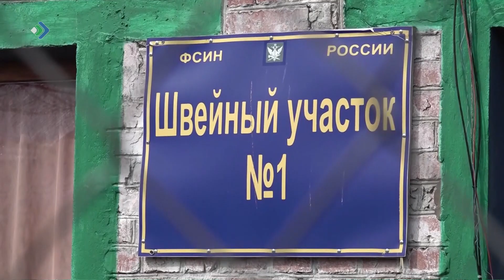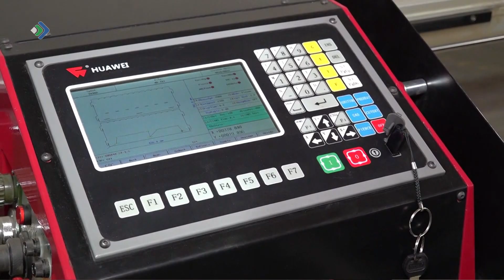Столичная мэрия начнёт закупать для своих коммунальных служб продукцию, произведенную заключенными.